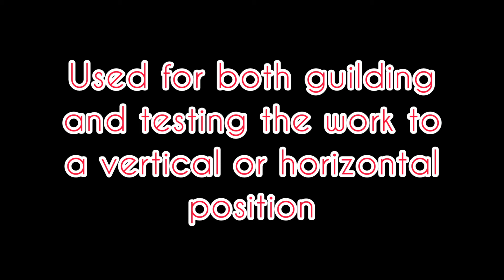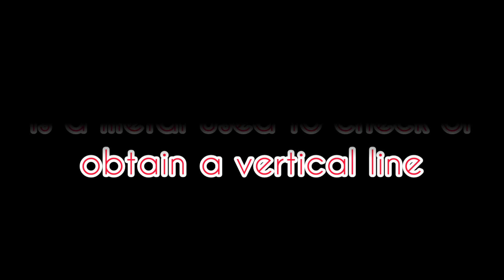COMMON CARPENTRY TOOLS#TVL#TLE#CARPENTRY|MsJhadz Channel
I make this slides for lesson purposes hope it will help you

common carpentry tools
common carpentry terms
common carpentry angles
common carpentry joints

Musician: Jef

|MsJhadz Channel